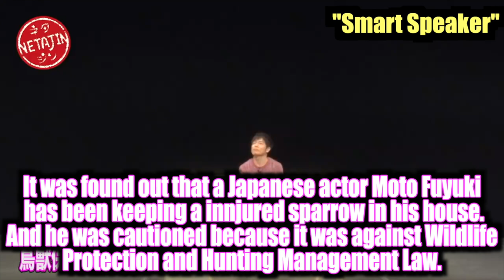Tomonori Jinnai's 【A Skit：Smart Speaker】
Jinnai completed his story about Smart Speaker, which is famous for """"Alexa"""" and """"Google Home"""".
Jinnai got Smart Speaker for the first time.
It's so convenient, but...

A video will be broadcasted every Wednesday, at 20:00!